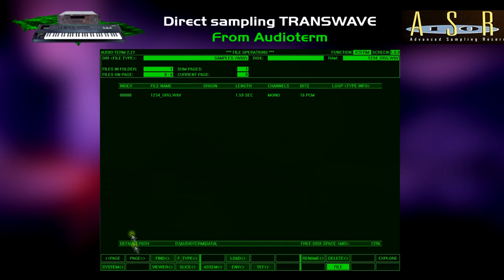Preparation for sending the transwave from Audioterm to ASR sampling input.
SET SPEED TO 29 to fit the format in the sampler over the entire amplitude of 0-99!
And set input sampling to 44.1 with NO EFFECT!!!...